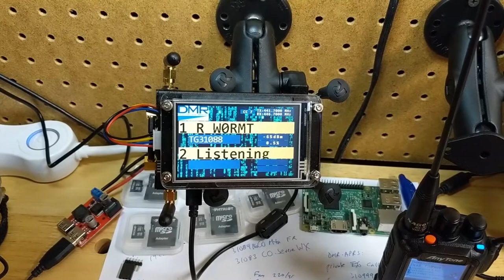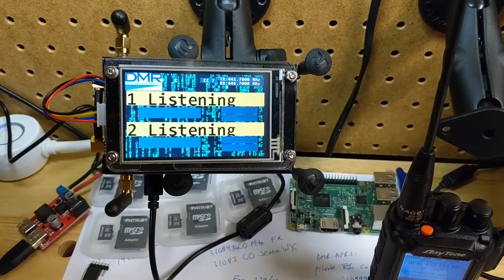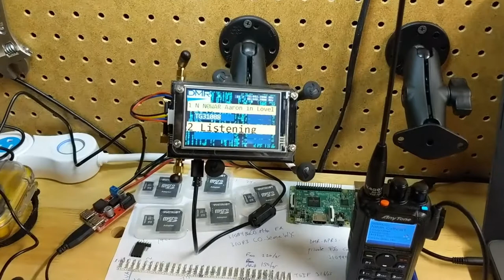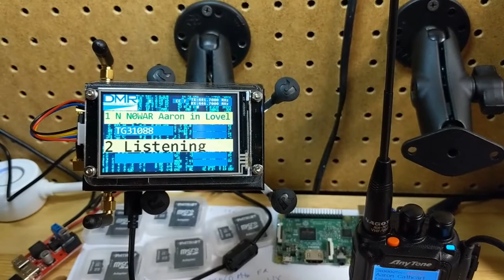Colorado HD Net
Intro to the new Hotspot discussion net of Colorado HD, Talkgroup 31088